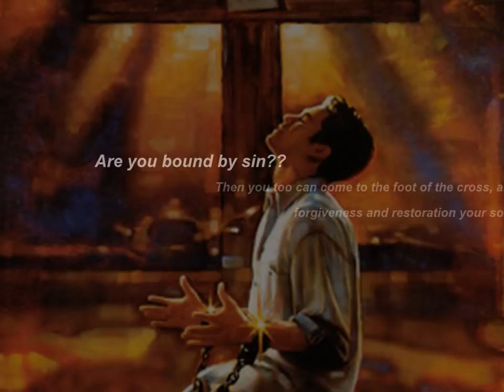Sons Of Korah Psalm 51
Little clip I put together, hope it blesses you! Regards Alby